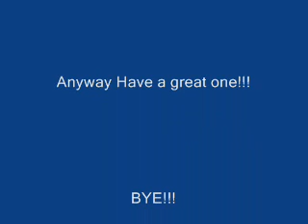Jed Faces Embarressment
I  face something bad